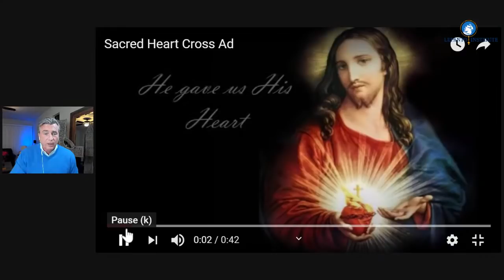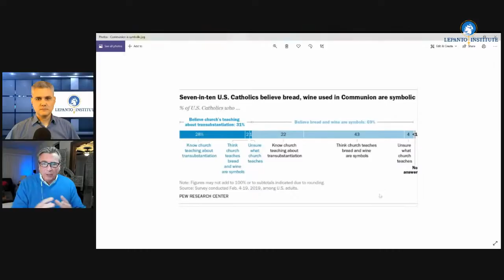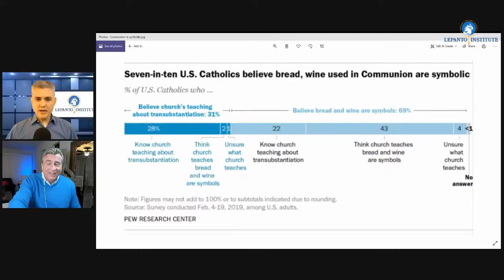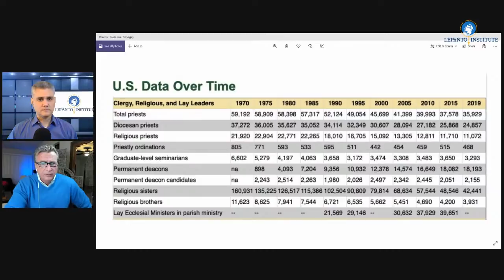Anchor Team 26: Arming Against the Demon of Modernism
The principle error infecting our day is the heresy of Modernism.  We've all seen its ruinous effects, especially as the largest growing religion in America is "former Catholics."  But there is a way to counter its effects, and the simplicity of it may shock you.

PLEASE, stop by and leave a buck in the jar!

View us on R U M B L E!

the Land O Lakes Statement referenced that destroyed Catholic education